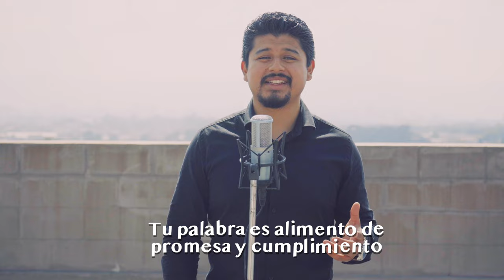MARANATHA - DÍA MUNDIAL DE LA JUVENTUD ADVENTISTA - ANUNCIA EN LAS CIUDADES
Unión Radio Guatemala 📻 continúa compartiendo sus producciones musicales 🎶 que llegan a ti con un propósito, recordarte que tienes una misión...

Anuncia en la Ciudades 🏙, el Día Mundial de la Juventud Adventista 2024 😎 de la Iglesia Adventista Mundial ⛪ invade cada corazón para marcar la diferencia 💓.

¡MARANATHA 😇!